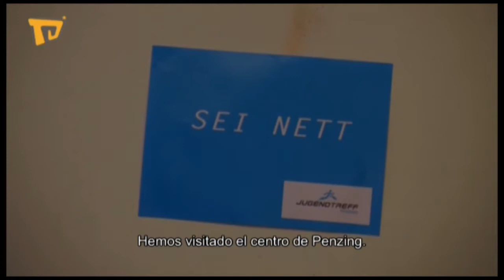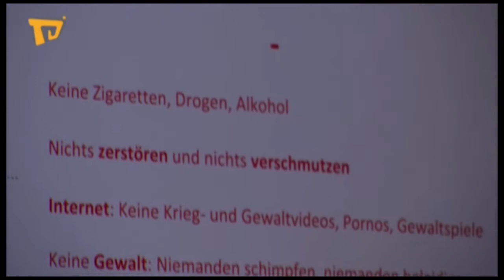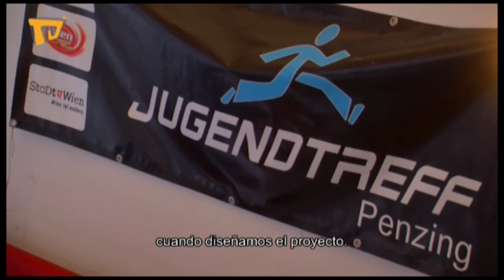Latino TV Austria - Jugendtreff Penzing